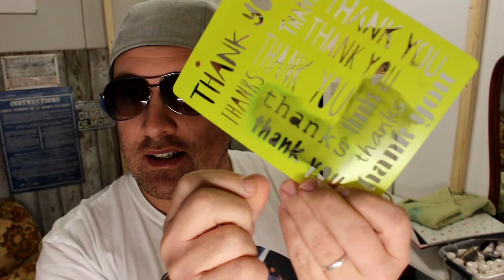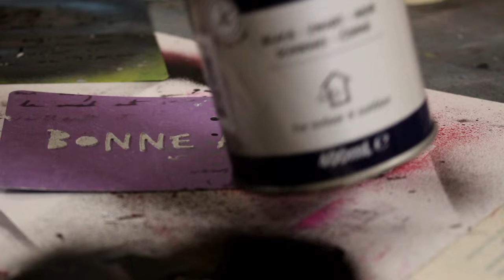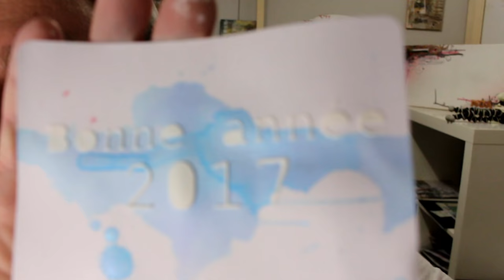Dailyvlog #313 : YEAHHHHH !!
Hello

Bon visionnage